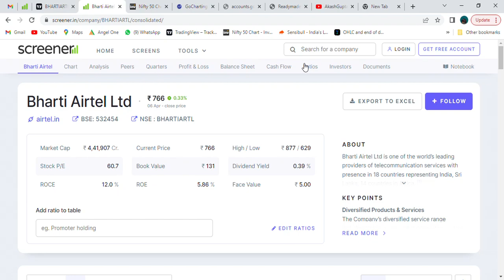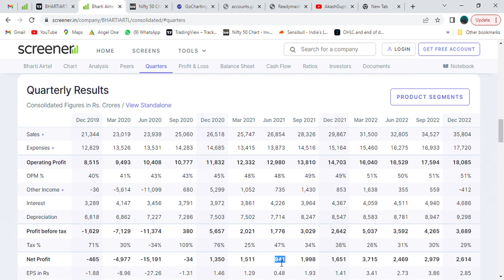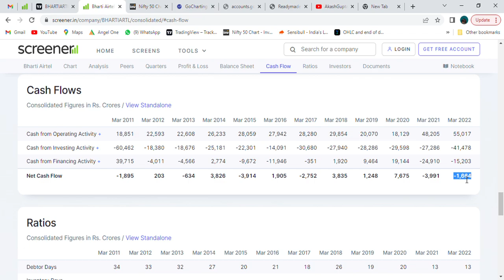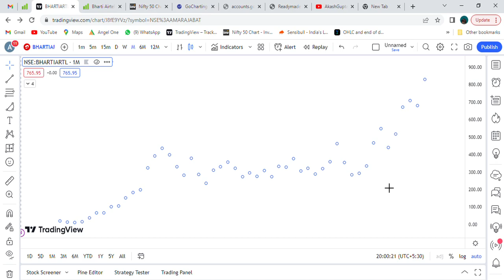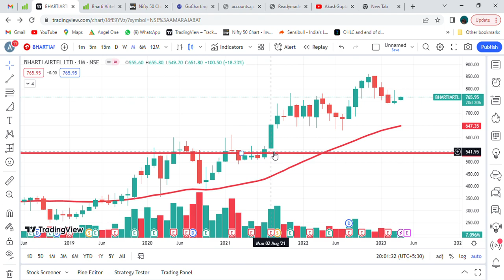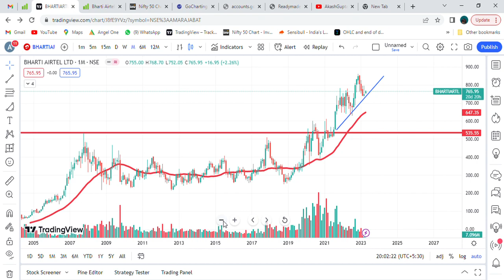Bharti Airtel Ltd || Profit not increase properly